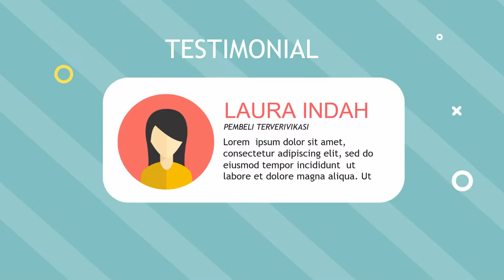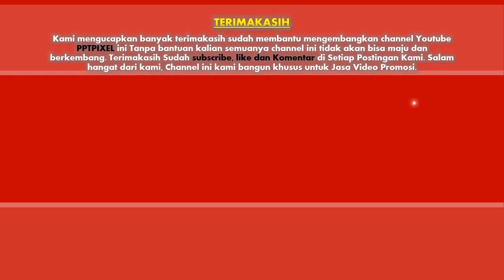Jasa pembuatan video company profile Perushaan, Promosi/Iklan terbaik di Kota Tanjung Balai